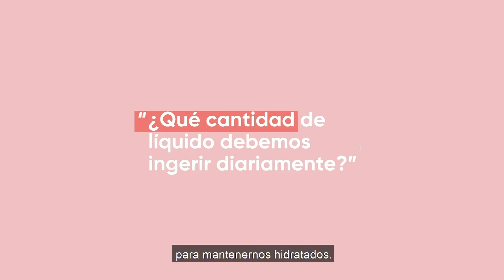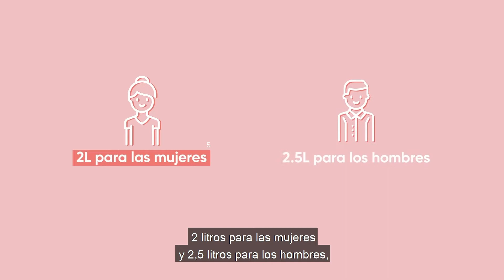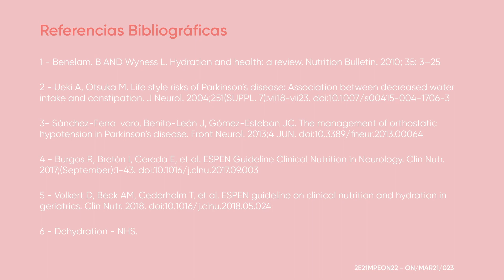Nutrición | Hidratación - Charla con la nutricionista Dra. Diana Miranda